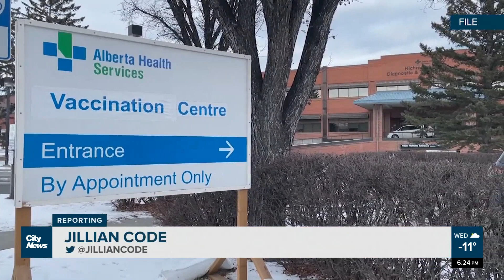Alberta announces temporary walk-in vaccine appointments for children 5-11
No appointment needed for pediatric vaccines as Alberta Health Services prepares to offer walk-in appointments with extended hours for children age 5 to 11. Jillian Code reports.